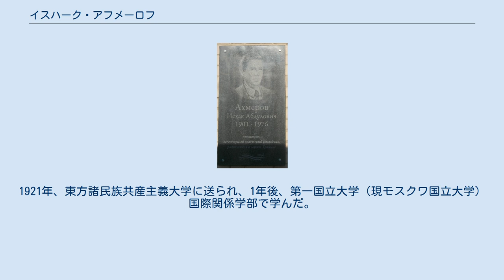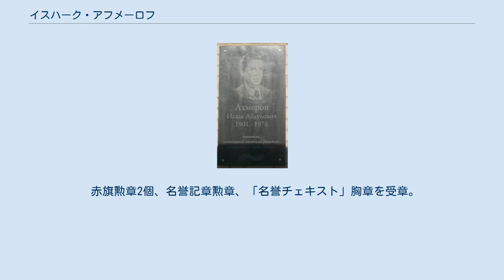イスハーク・アフメーロフ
南ウラル大学にあるアフメーロフの記念碑 イスハーク・アブドゥロヴィチ・アフメーロフ（ロシア語: Исхак Абдулович Ахмеров、1901年4月7日 - 1975年7月18日）は、ソ連の職業的諜報員、チェキスト。
大佐。
 チェリャビンスク州トロイツク市出身のタタール人。
イスハークが生まれた数ヵ月後に父が死に、母親の実家で育てられた。
1912年、祖父も死に、学校を中退して働きに出た。
 ロシア革命後、中等教育を受けた。
1919年、共産党に入党。
1921年、東方諸民族共産主義大学に送られ、1年後、第一国立大学（現モスクワ国立大学）国際関係学部で学んだ。
 1930年に大学を卒業し、国家保安機関に採用された。
1930年～1931年、ブハール共和国のバスマチとの戦闘に参加した。
 1932年、統合国家政治局（OGPU）外国課（対外諜報部）に移り、外務人民委員部（外務省）での短期研修後、駐イスタンブールソ連総領事館の書記官としてトルコに派遣された。
 1934年、イリーガルとして偽名で中国に派遣。
中国では、アメリカン・カレッジで2年間学んで英語をマスターすると同時に、駐華日本大使館に対する工作を遂行した。
 1935年、イリーガルとしてアメリカに派遣される。
アフメーロフは、身分を合法化することに成功し、国務省、財務省等にエージェントを獲得した。
その後、諜報活動のために西欧諸国、中国に派遣。
 1942年～1945年、在米非合法支局を指揮し、エージェントの助けで政治・科学技術・軍事情報を中央に送った。
 1945年、12年間の非合法業務を終え、ソ連に帰国した。
帰国後、非合法諜報部の副課長に任命。
世界各国に短期出張し、イリーガルとの連絡回復や援助に関する作戦を指揮した。
モスクワで死去。
 彼の存在は長年秘匿されてきたが、死後25年たってようやく資料の大部分が公表され、チェリャビンスクに彼の記念碑及び銅像が設置された。
 赤旗勲章2個、名誉記章勲章、「名誉チェキスト」胸章を受章。
 ロシア語、タタール語のほか、トルコ語、英語、フランス語を自由に話した。